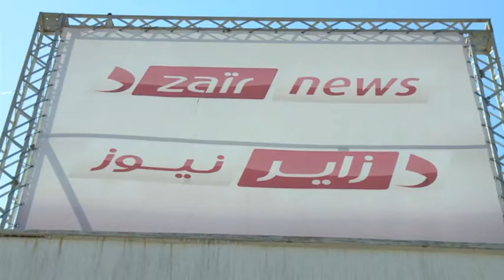VT Dzair Tv ET Dzair News